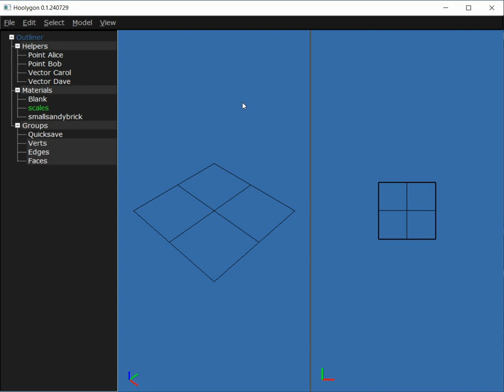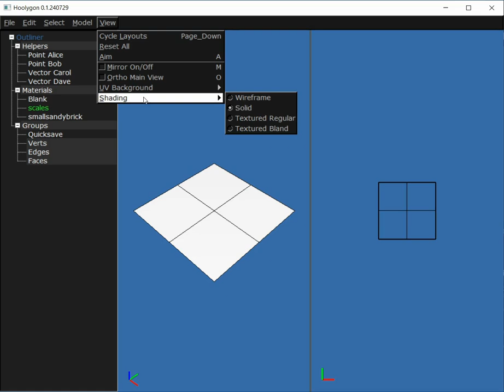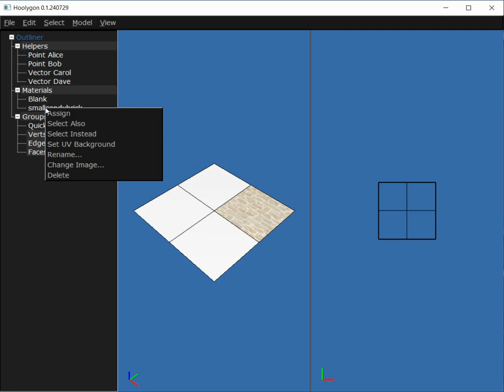Hoolygon: shading options and texture actions